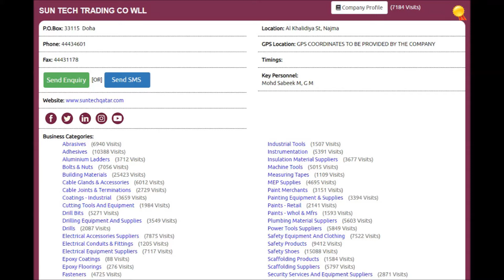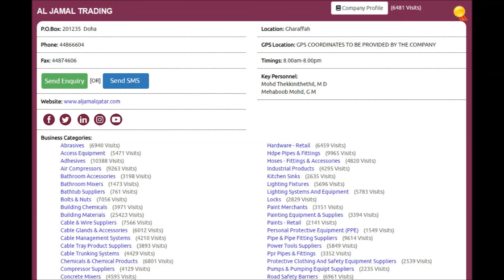Top 10 Paint Merchants Supplies Companies in Doha, Qatar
Top 10 Paint Merchants Supplies Companies in Doha, Qatar with Qatar Directory ( Online ), Click to view the full list of companies,

Thanks.